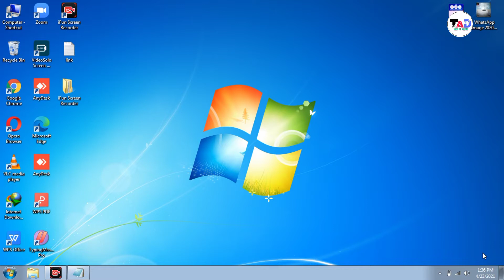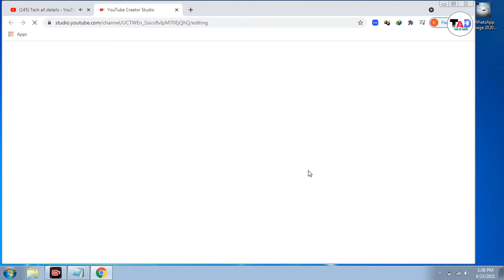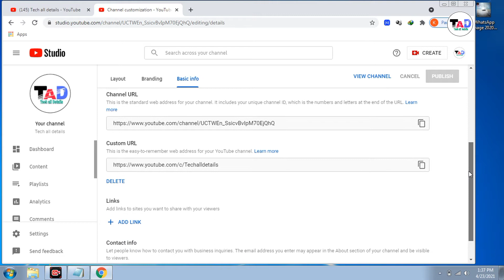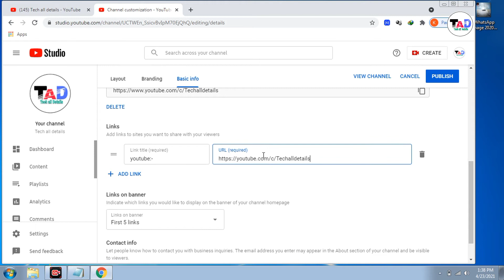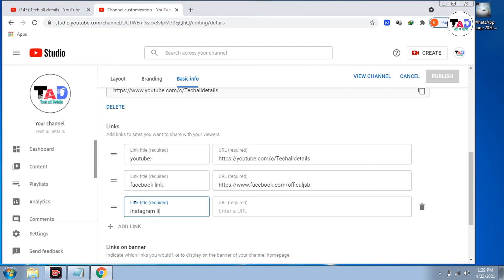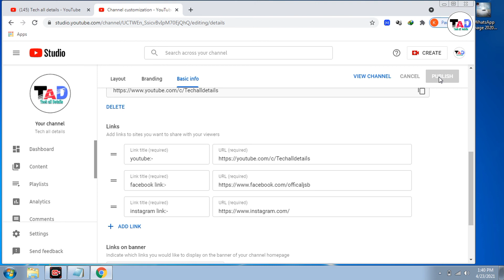Youtube Ke About Me Link Kaise Dale | Youtube Channel Banner Links Kaise Dale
Hello friends
दोस्तों मैंने इस वीडियो में दिखाया है |कि आप अपने यूट्यूब के बैनर पर किसी भी तरह का लिंक कैसे डाल सकते हैं, जैसे हमारा यूट्यूब का लिंक होता है और हमारा फेसबुक का लिंक होता है और इस इंस्टाग्राम का लिंक होता है तो दोस्तों आप अपने Youtube Banner में बहुत ही आसानी से इन लिंक को डाल सकते हैं वह दोस्तों यह लिंक डालने का Prosess आपको इस वीडियो में दिखाया गया है आप हमारे स्टेप्स को फॉलो करें

I hop Aap ko Hamari video Pasand Aiye Gi